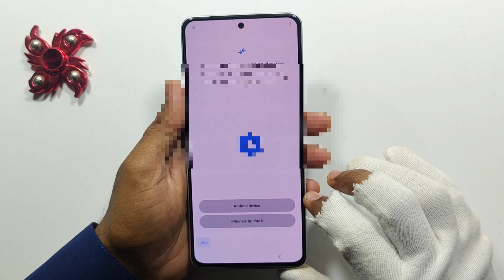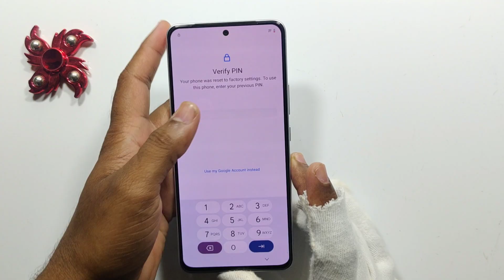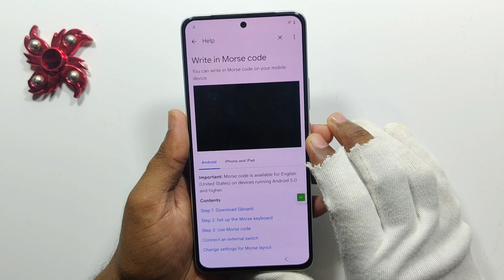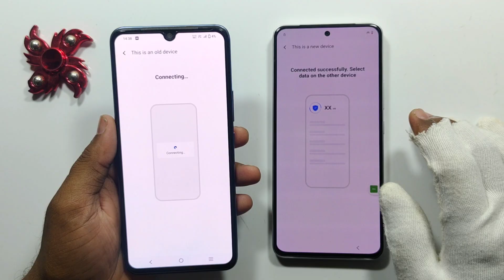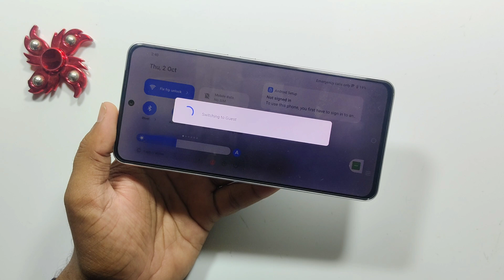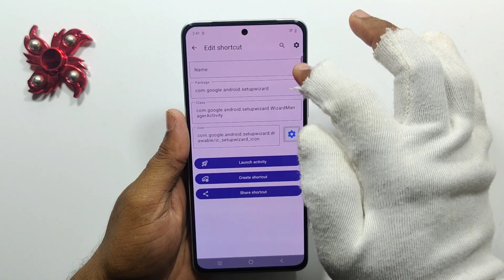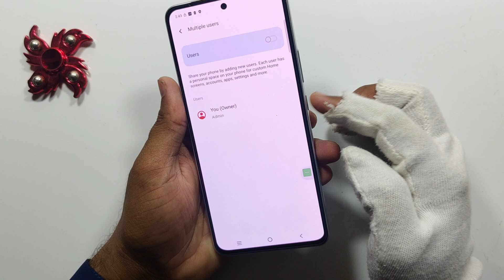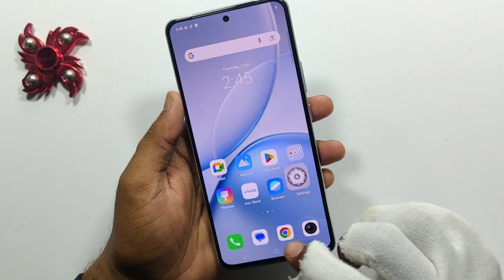Vivo Y400 Android 15 Frp bypass | Google Account Bypass Y400 | Without Pc New Update 💯 Done 👍✅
How to remove Frp bypass Android 15
Android 15 New Update vivo y400 FRP BYPASS
Vivo Y400 Google Account Remove without Pc
Vivo y400 Google Account Bypass Android 15